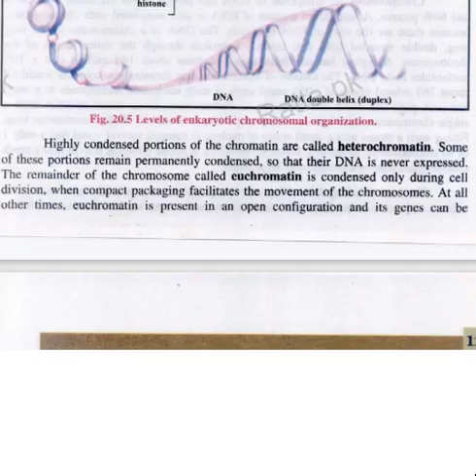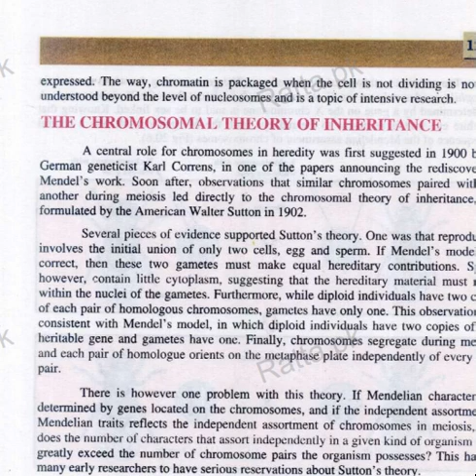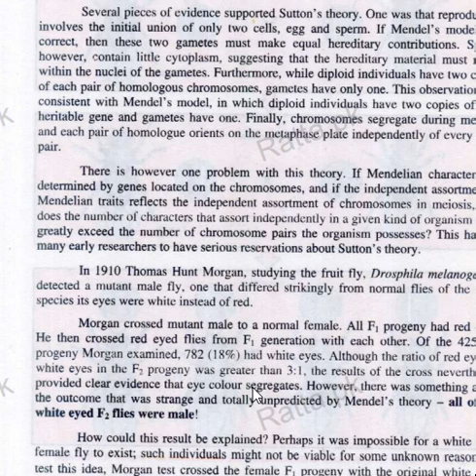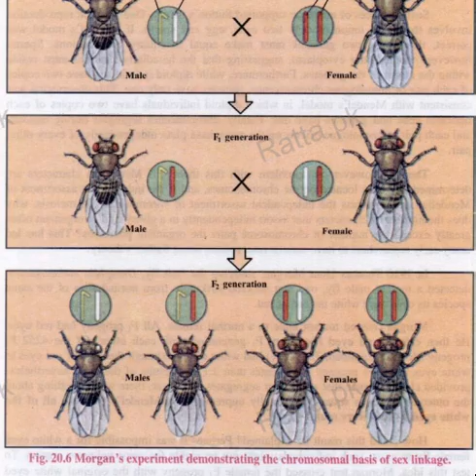composition of chromosomes